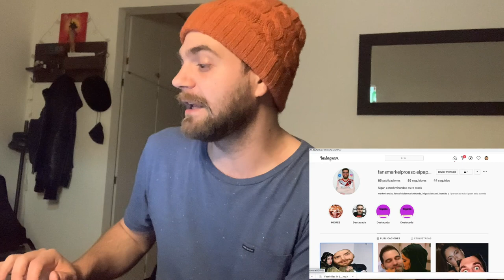[DEMI PHANTOM] - 3 VIDEOS PARANORMALES REALES QUE NUNCA VISTE - Miedosos abstenerse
Bienvenidos a una nueva sección que denominaremos momentáneamente "Demi Phantom", preparence a ver videos reales de hechos paranormales que les dejaran los pelos de punta.